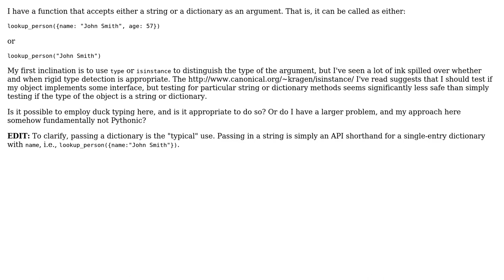Software Engineering: How should I distinguish between built-in types in Python?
With thanks & praise to God, and with thanks to the many people who have made this project possible! | Content (except music & images) licensed under CC BY-SA | Music | Images & others | With thanks to user Martijn Pieters user apsillers and the Stack Exchange Network Trademarks are property of their respective owners. You are responsible for your own actions.